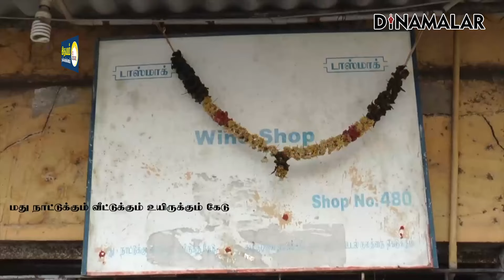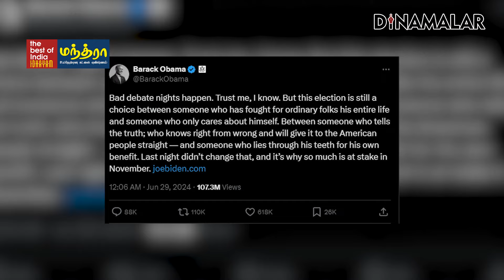செய்தி சுருக்கம் | 01 PM | 30-06-2024 | Short News Round Up | Dinamalar